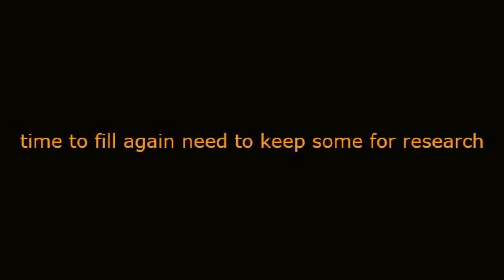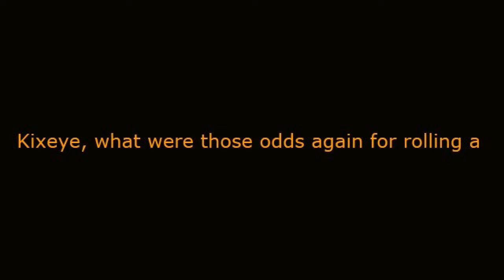Rolling for Crews in Battle Pirates Part 2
Rolling for a Gease Monkey Crew part 2